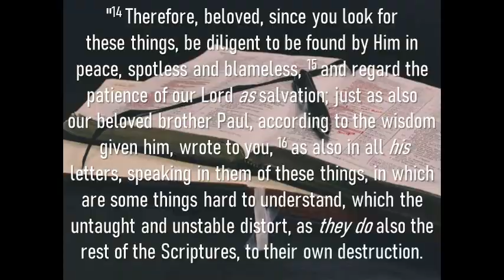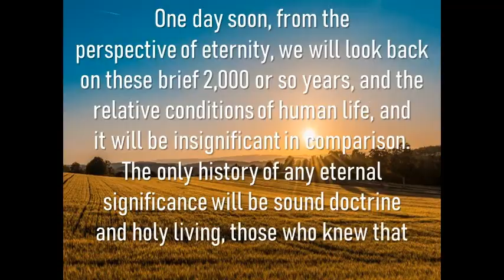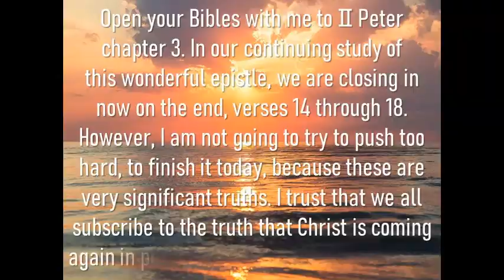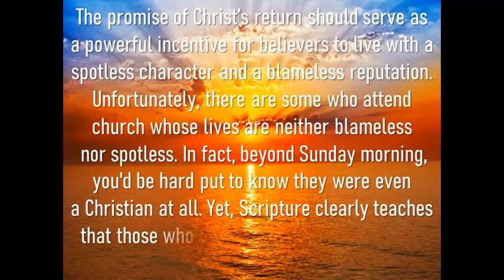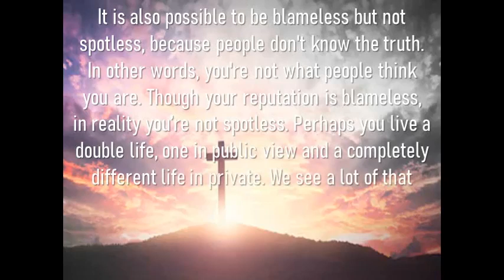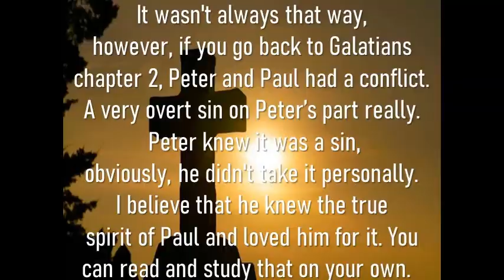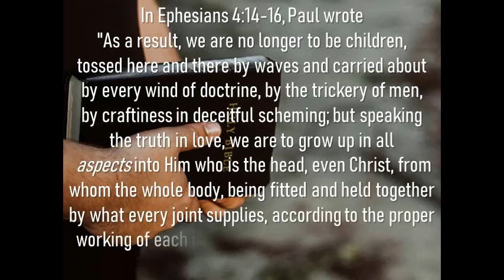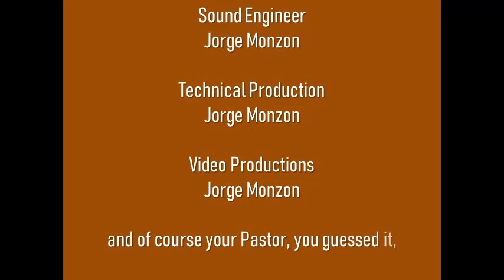Living For the End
When I presented my life and my body to God, I declared myself and my life as being set apart for Him, I yielded my rights to pursue my own desires and I began to pursue God instead. At that time, God was able to take my life and use me to make an instrument for the eternal impact of His kingdom by His power. When your mind is focused on Christ, sin is not terribly appealing. God makes me holy when I present myself as a holy vessel that no longer belongs to me, but belongs solely to Him. Holiness is the result of a close walk with God. You can’t have a close walk with God without holiness and you can’t have holiness without a close walk with God.